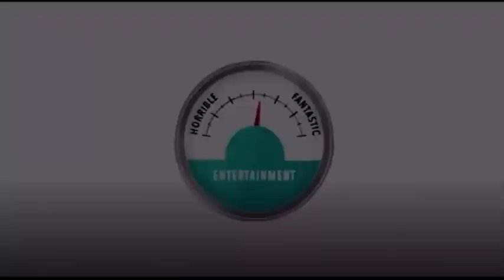Movie Studio & Company and Logos Compilation 📽